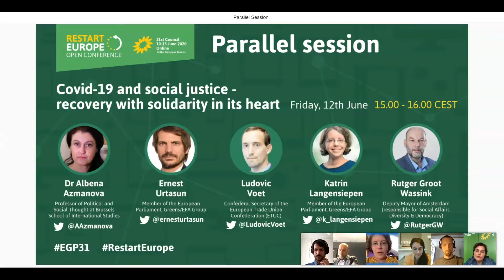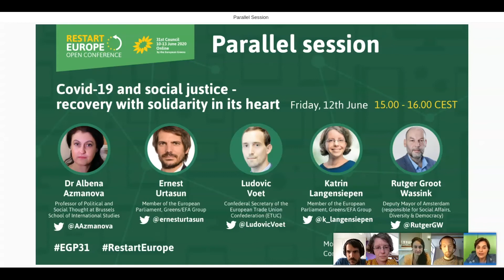EGP31 Parallel Session - 3. Covid-19 and social justice - recovery with solidarity in its heart